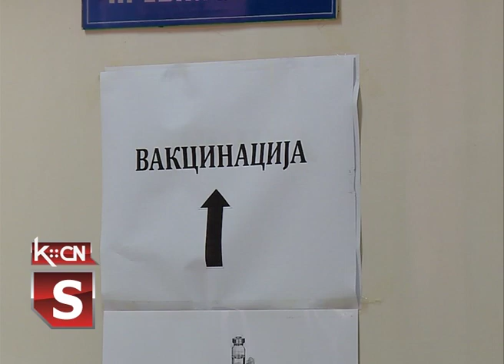Vakcinacija zdravstvenih radnika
U šidskom Domu zdravlja do sada se vakcinisano 1.349 naših sugrađana koji su se prijavili preko e-uprave, za sada samo kineskom vakcinom kompanije „Sinofarm”. Danas je obavljena vakcinacija zdravstvenih radnika ruskom vakcinom „Sputnik V”. Pored njih rusku vakcinu su primili i zaposleni u fondu za zdravstveno osiguranje i radnici centra za socijalni rad.